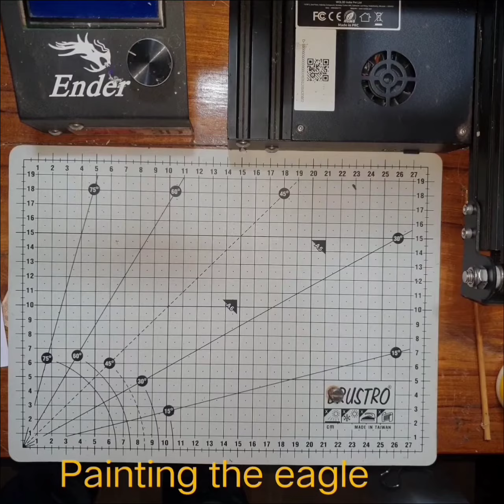#2 3d printed 2d Eagle art Desk decor # 3d printing Black_Gold_ Eagle 2d art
My 2nd video 2d Eagle art, Table decor,